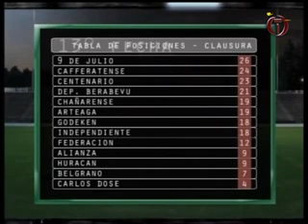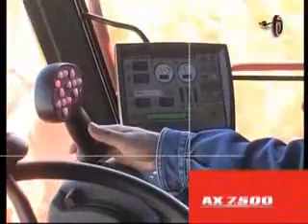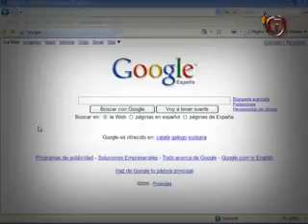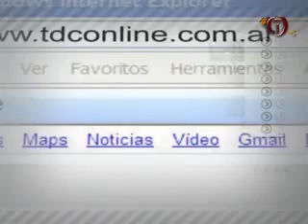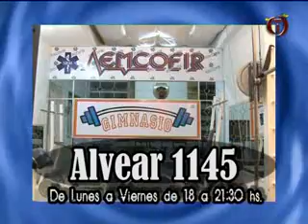EL DIA DESPUES 16 10 2013